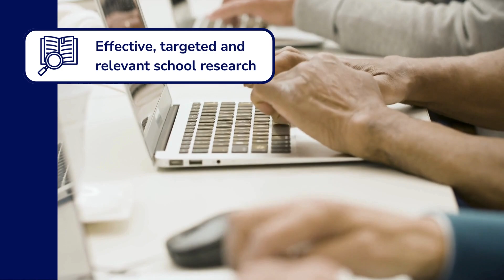Why choose us for expert education advice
If you need help navigating the education system, get in touch with our friendly team of experts today